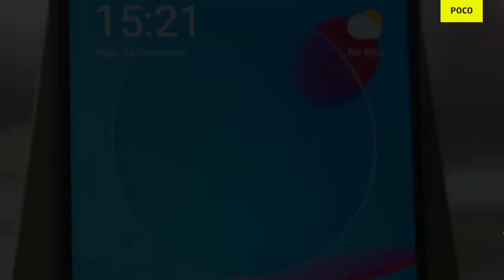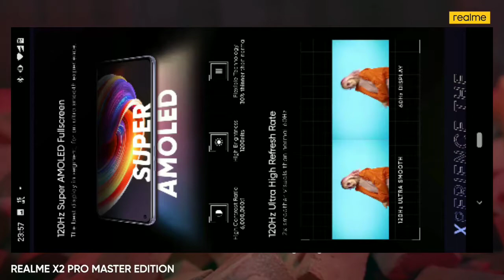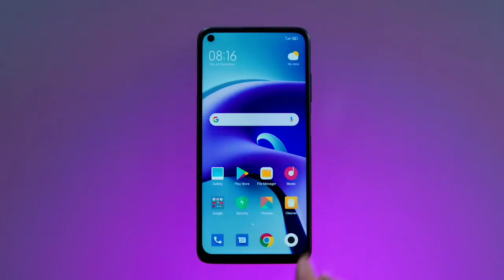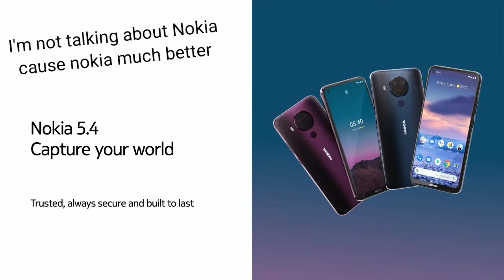upcoming smartphones which launch very soon